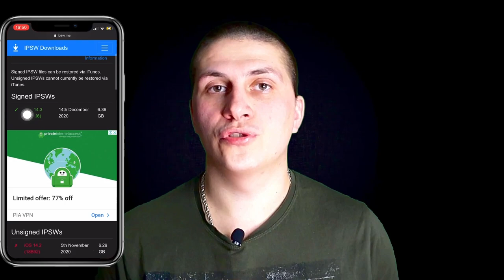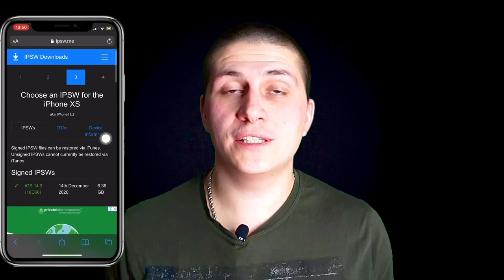Как проверить iOS на подпись Apple? Когда можно откатиться на предыдущую версию iOS: техноканал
Проверка прошивки на подпись Apple?
И что значит подпись Apple?
Что такое подпись Apple?
Когда ещё можно откатиться на предыдущую версию iOS?

Подпись Apple значит, что она официально ещё поддерживаешься компанией Apple и вы сможете обновиться через iTunes на ту iOS которая поддерживается подписью!

Как откатиться на предыдущую iOS?
Как откатится на прошлую iOS?
Как вернуть предыдущую iOS?
Как правильно откатиться на предыдущую iOS?